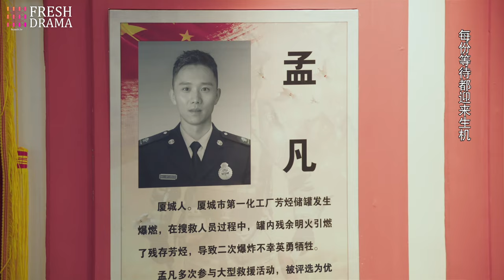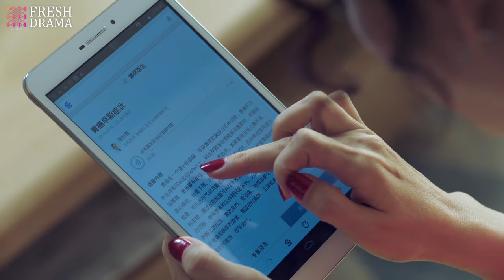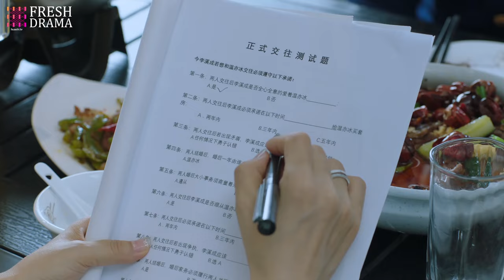Marry My Hottie Firefighter❤️‍🔥EP28 | xiaozhan zhaolusi yangyang | Cute firefighter saved bride💥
La historia de Li Xi Cheng, quien se une al equipo de bomberos con el aura de un héroe, pero se enfrenta a una cruda realidad. El subcapitán Ye Qi Heng elabora un plan de entrenamiento especial para convertir a estos nuevos miembros del equipo en verdaderos "élites de servicio especial". Tras enfrentarse a situaciones de vida o muerte, el equipo finalmente forja una profunda amistad dentro del escuadrón. Esta es la sinopsis de la serie china "Asalto de la Llama Azul".

История Ли Си Ченга, который вступает в команду пожарных с аурой героя, но сталкивается с жестокой реальностью. Заместитель капитана Е Ци Хэн разработал специальный тренировочный план, чтобы превратить этих новых членов команды в настоящих "специалистов элитного сервиса". После столкновения с ситуациями жизни и смерти команда в конечном итоге закаляет глубокую дружбу внутри отряда. Это краткое содержание китайского телесериала "Голубой Пламени".

Kisah Li Xi Cheng, yang bergabung dengan tim pemadam kebakaran dengan aura seorang pahlawan tetapi dihadapkan pada kenyataan yang kejam. Wakil kapten Ye Qi Heng membuat rencana pelatihan khusus untuk membentuk anggota tim baru ini menjadi "elit layanan khusus" sejati. Setelah menghadapi situasi hidup dan mati, tim akhirnya membina persahabatan yang mendalam di dalam skuadron. Ini adalah sinopsis dari serial TV Tiongkok "Serbuan Api Biru".

🌟Genres: Action, Thriller, Crime
📺Subtitles: English [CC]
✍🏻Audio languages: Chinese